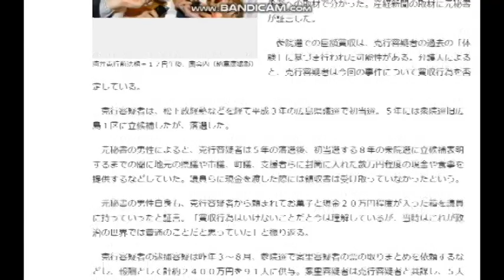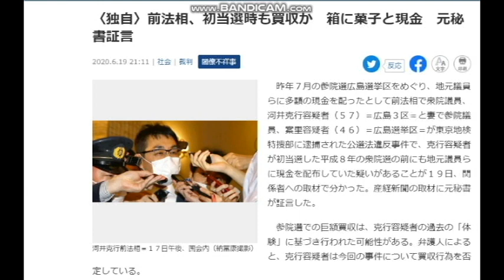【隠居TV】前法相（河井克之）初当選時も買収（黄金色のお菓子：桔梗屋お主も悪ヨのう）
〈独自〉前法相、初当選時も買収か　箱に菓子と現金　元秘書証言